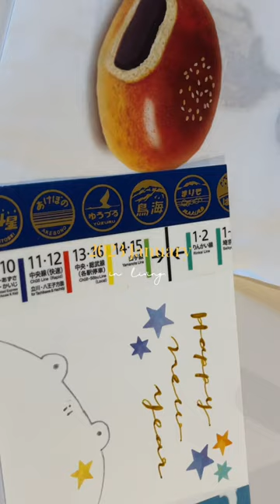2023年1月の暮らし｜MONTHLY SHORT VLOG 2023.01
🏠 愛用品 - Amazon

✔︎ in living.

📱SNS / @inlivingjp